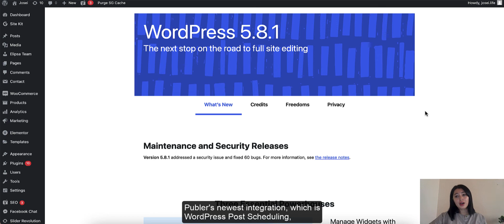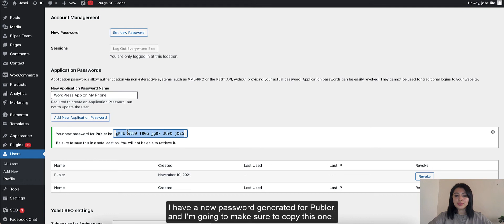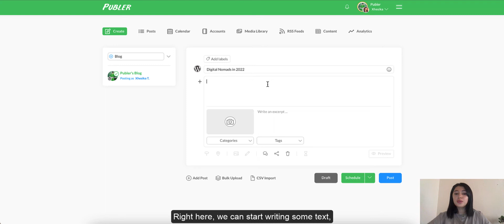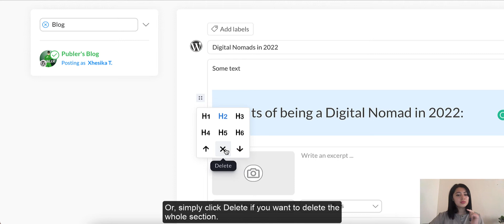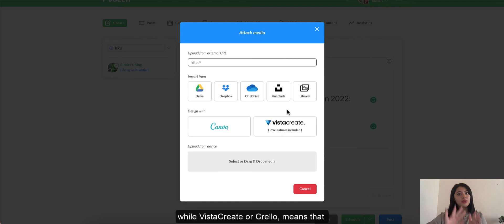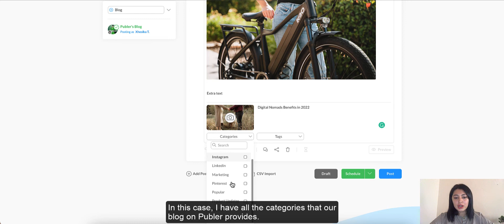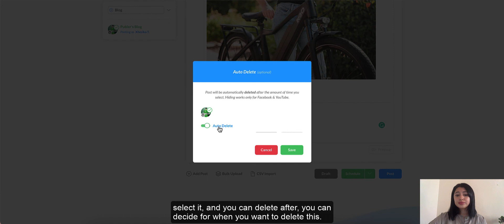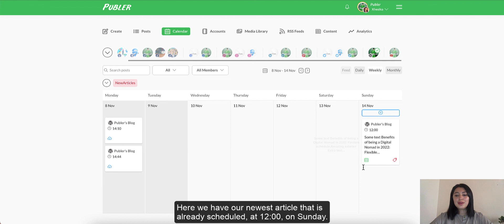Increase Blog Traffic With WordPress Post Scheduling By Publer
👉 Publer is now officially supporting WordPress post scheduling, whether you have a self-hosted site or a blog that’s hosted on it.

👉 Jump to the desired section:

0:28 -Add a self-hosted blog
3:13 -Add a blog that's hosted on WordPress
3:45 -Create a new article using all elements
10:40 -Auto-share article across socials

👉 Why should you schedule your WordPress posts with Publer:

 • Diversify your content with Spintax. Prepare 10x amount of articles in 2 minutes.
 • Increase blog traffic and drive engagement with Auto-Share. Cross-promote and share the articles across all socials.
 • Easily upload and store visuals using Media Library. You can prepare a nice and attractive thumbnail using VistaCreate (Crello) or Canva.

Avoid timezone issues and be consistent on peak hours!